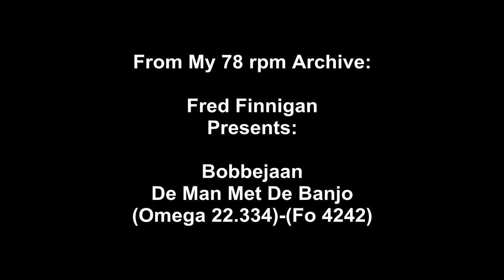Bobbejaan - De Man Met De Banjo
Bobbejaan - De Man Met De Banjo(Omega 22.334)-(Fo 4242)